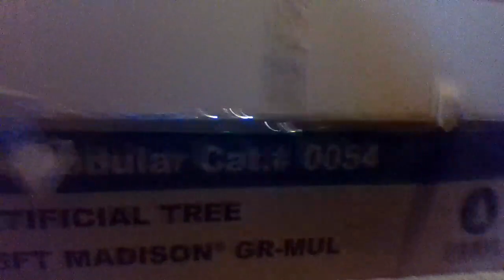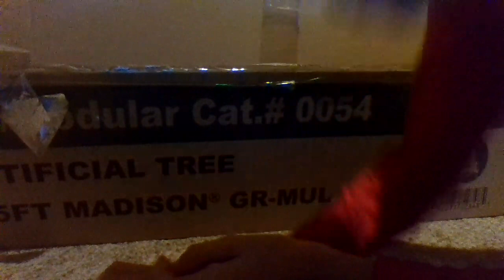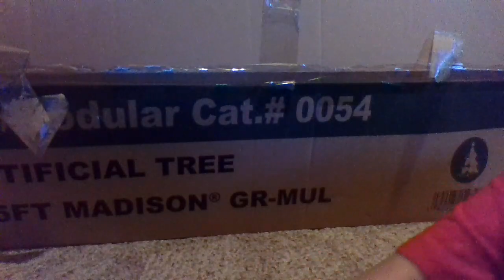me filming everything i can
dec videos